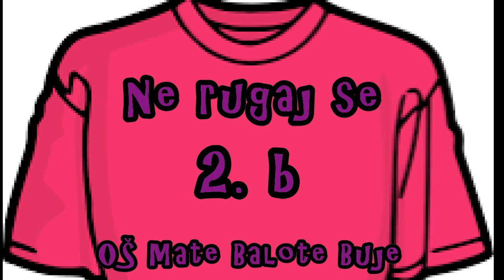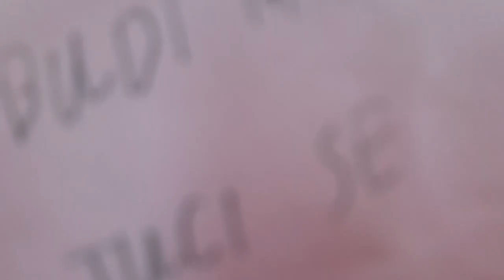Dan ružičastih majica - Ne rugaj se, spot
Video snimili učenici 2. b razreda.